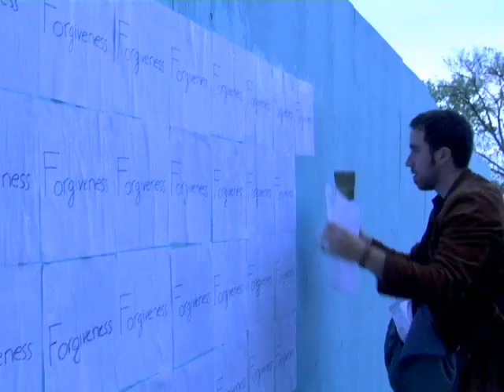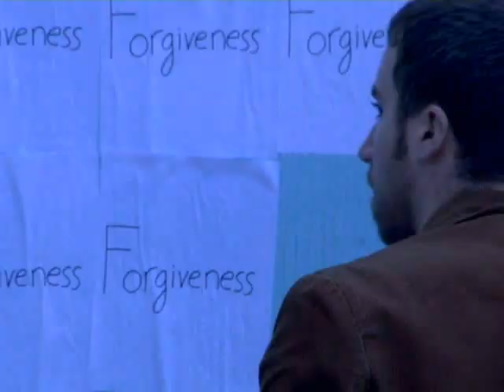Peter Katz - Forgiveness (Music Video)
The music video for Peter Katz's song Forgiveness. The song was inspired by an interview with Michael Berg, father of Nicholas Berg who was kidnapped and murdered in Iraq by Al-Zarcawi.  Michael Berg chose to find forgiveness in his heart instead of carrying on the cycle of hatred and refused to support  the killing of Al-Zarcawi despite what he had done to his son.  This video is dedicated to his remarkable courage and to his son's life.
Composer: Peter Katz
Director: Andrew Moniz
Producer: Daniel Mazzucco
Cinematographer: Roger Singh